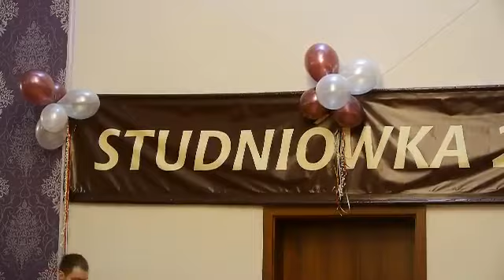Studniówka ZSRB w Lesznie 2013